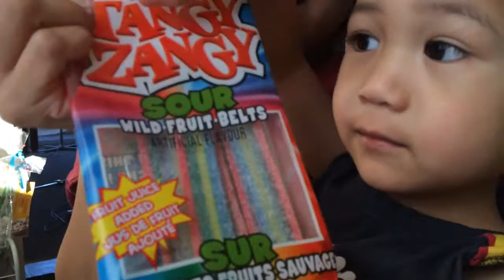Sour Face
Sam trying some Tangy Zangy candy. So funny!